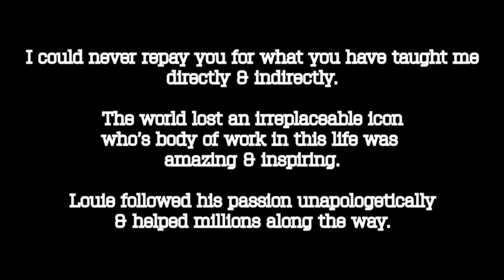EP.36 | The GOAT of Strength - Louie Simmons RIP | THE ROUNDTABLE PODCAST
On Today's Episode of The Roundtable Podcast, the hosts talk about the Greatest of All Time... Louie Simmons. They talk about his influence in the world of fitness, sports, & lifting! RIP to the GOAT. We wouldn't be where we're today if it wasn't for him.